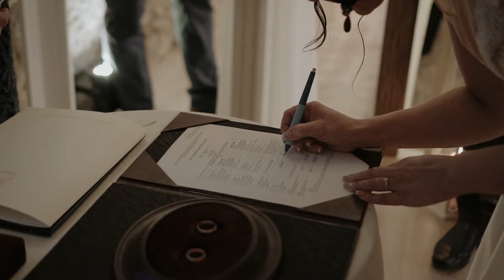DEIVIDAS ♡ DAIVA | Trumpasis Vestuvių Video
🎥 Videografas: Eitvydas Kočiūnas MEDIA
📷 Fotografė: One moment photography
🎤 Vakaro vedėjas: Linas Cinkutis
🏠 Šventės vieta: Vilkėnų Malūnas